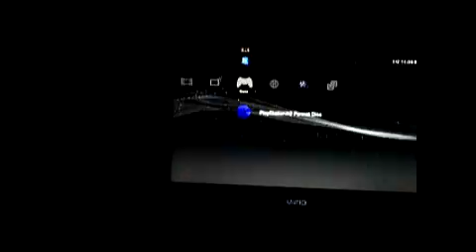Oshy's 2015 Birthday Special Segment 5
I Play Tekken Tag Tournament. I Went with Tiger and Ganryu